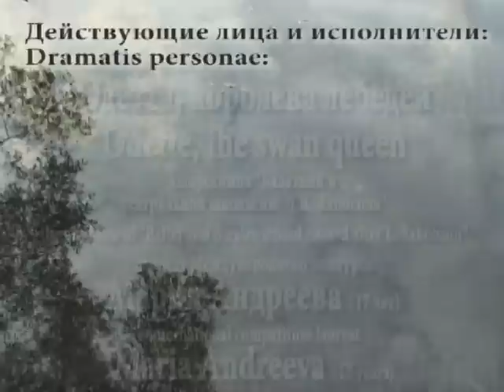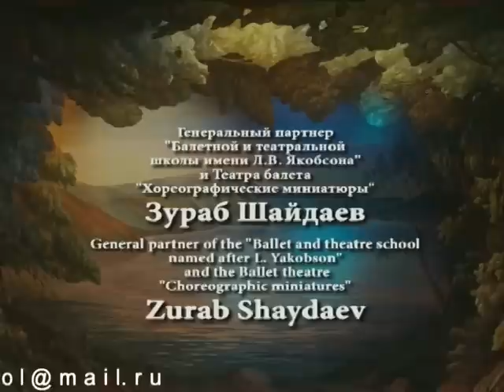Ballet "Swan Lake", Pyotr Ilyich Tchaikovsky. (Балет "Лебединое озеро")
"Swan Lake"
Choreography by M. Petipa and L. Ivanov
Interpretation by Tatiana Petrova and Vladislav Kuramshin
First performance of this version – 2006, St-Petersburg

 "Swan Lake" is perhaps the most famous Russian ballet in the world. Written by the great composer Pyotr Ilyich Tchaikovsky and was staged in the XIX century by the celebrated choreographers Marius Petipa and Lev Ivanov, this performance sounds bright, lively and interesting in a new stage version of the theatre "Choreographic Miniatures".
First of all, we should mention the cast - the young artists of the theatre and  students of "Vladislav Kuramshin Russian Ballet Academy” many of whom are winners, laureates and diploma winners of national and International ballet competitions, dance with such an inspiration and technique that they could fairly compete with leading ballet companies all over the world.
And, of course, we should note the beautiful scenery and costumes creating an atmosphere of a fairy tale composed by P. I. Tchaikovsky more than 100 years ago rather than a gloomy image of the Middle Ages.  This performance was reinterpreted by young dancers of the ballet theatre "Choreographic Miniatures" and "Vladislav Kuramshin Russian Ballet Academy".
The performance was a great success on tour in Cyprus, Germany, Italy, Latvia, The Netherlands (The Hague) and USA – New York.

バレエ
「白鳥の湖」
振付：マリウス・プチパ、レフ・イワノフ
編集：タチアナ・ペトロワ、ウラジスラフ・クラムシン

「白鳥の湖」は世界に於いては最も有名なロシアのバレエである。偉大なるピョートル・イリイチ・チャイコフスキーによって作曲されたバレエ音楽と、19世紀にマリウス・プチパとレフ・イワノフの振付によって上演されたバレエは、「バレエ・ミニアチュア」劇場の新しい台本のお陰、よりフレッシュで魅力的になったと思われる。

このバレエを上演するロシア国内と国際舞踊賞の受賞者である若いバレエダンサーと「ウラジスラフ・クラムシンが指導するバレエ学校」の年少の学生達は、世界一流バレエ団のレーベルに一致する程の心を奪われる最高技術の踊りを見せてくれる。

バレエの第2幕の踊りは、А.ゴルスキーとВ.ブルメイシテルという有名なモスクワ振付師の演出を基にし、「バレエ・ミニアチュア」劇場のために改訂上演されたものである。サンクト・ペテルブルグ古典バレエと違い、華麗な精力に溢れるユニークな踊りである。

素晴らしい舞台装置と演劇衣装は、中世時代の暗い雰囲気ではなく、100年前にチャイコフスキーによって作成され、「バレエ・ミニアチュア」劇場と「ウラジスラフ・クラムシンが指導するバレエ学校」の若いバレエダンサーに解釈された美しいおとぎ話の世界を再現してくれる。